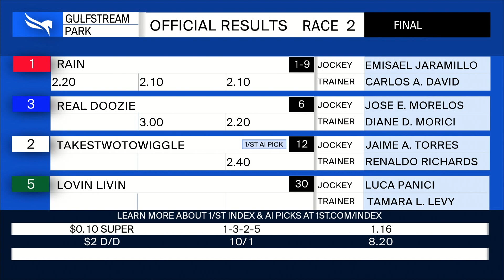Gulfstream Park November 27, 2022 Race 2